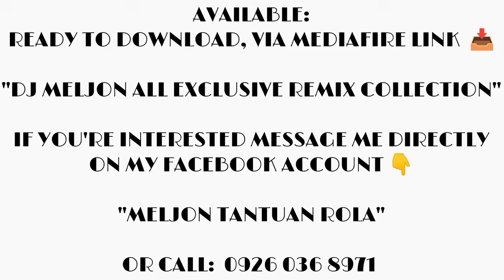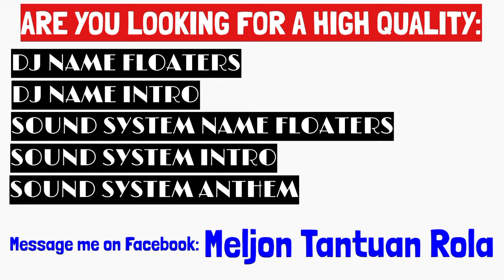NEW VIRAL NONSTOP DISCO PARTY 2024 REMIX | AVAILABLE 32GB USB FLASHDRIVE [DJ_MELJON]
AVAILABLE:
☑ 32GB USB FLASHDRIVE FULLY LOADED WITH 80S TO LATEST MUSIC REMIX.
RESERVE YOUR ORDERS NOW!
ALSO AVAILABLE READY TO DOWNLOAD VIA MEDIAFIRE LINK 📥.

☑ GUMAGAWA PO AKO NG NONSTOP REMIX WITH YOUR DJ NAME/FLOATERS.

ALSO AVAILABLE:
☑ DJ NAME FLOATERS
☑ DJ NAME INTRO
☑ SOUND SYSTEM NAME FLOATERS
☑ SOUND SYSTEM INTRO
☑ SOUND SYSTEM ANTHEM

KUNG GUSTO NIYONG MAGPAGAWA, MESSAGE NIYO PO AKO SA FACEBOOK ACCOUNT KO 👇
(MELJON TANTUAN ROLA)

FOR TIPS: 👌
HERE'S MY GCASH ACCOUNT - 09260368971
ANY AMOUNT WILL BE HIGHLY APPRECIATED 🫰🫶🫰